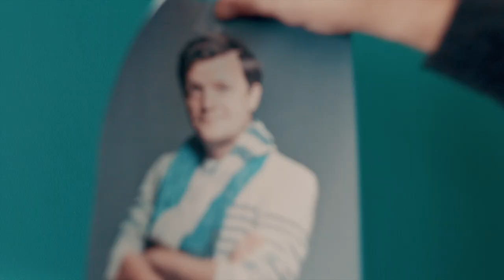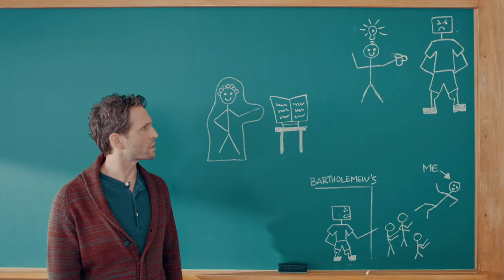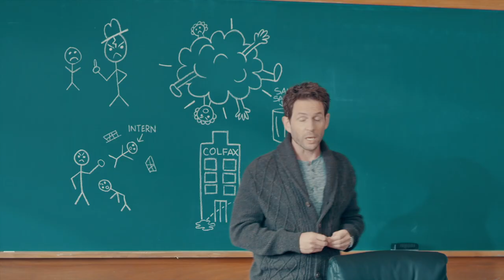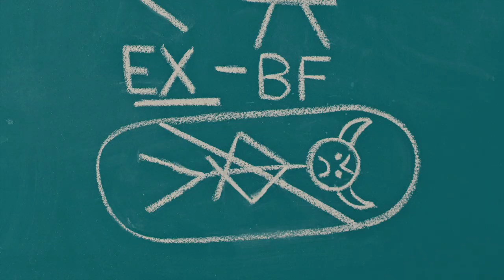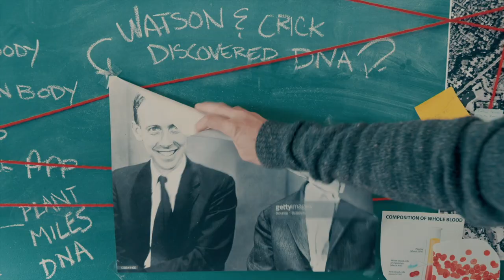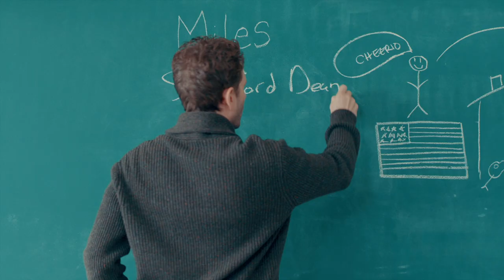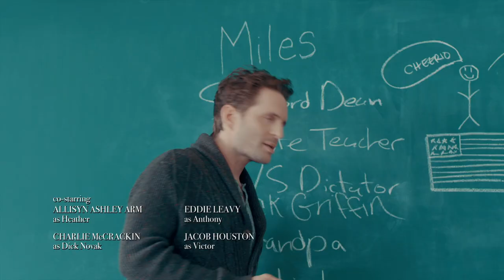Best of Jack's Blackboard Schemes | A.P. Bio | Comedy Bites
If you delve into Jack Griffin's twisted mind you'll find darkness, philosophy, and blackboard schemes. Lots and lots of blackboard schemes.